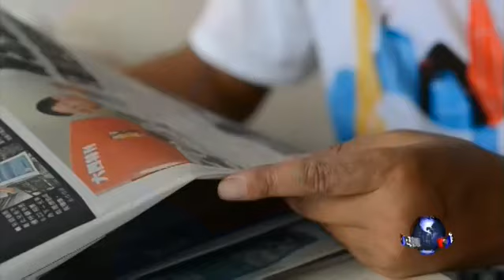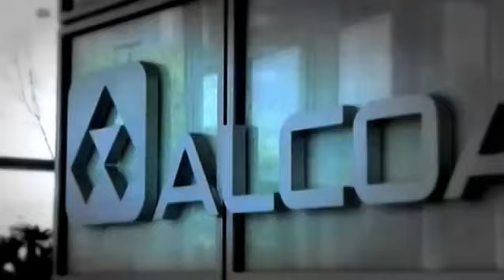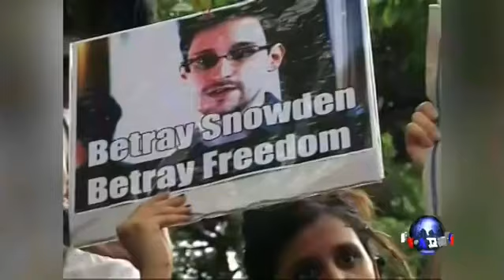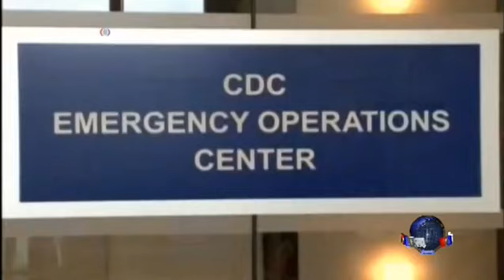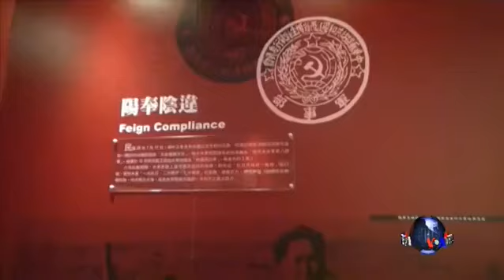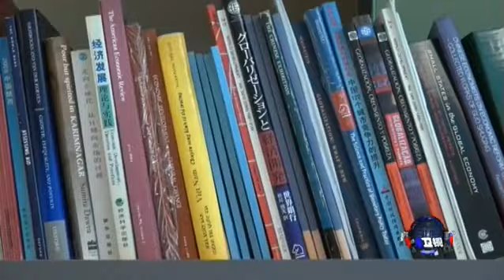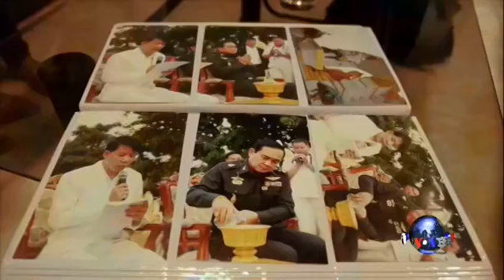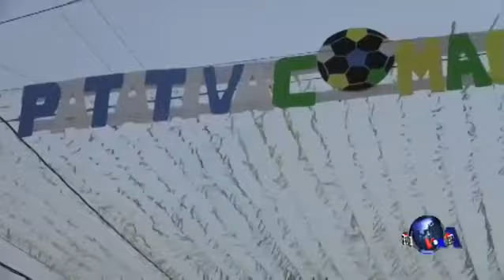VOA卫视(2014年6月20日 第一小时节目)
VOA 卫视今天第一小时主要内容包括国际新闻、VOA连线和OMG美语。香港和平占领中环全民投票在今天正式启动，香港民众参与情况非常踊跃，和平占领中环运动也已经展开。我们有来自香港的最新报道。节目最后，《OMG!美语》的白洁给大家教几句地道的流行美语。脸书: